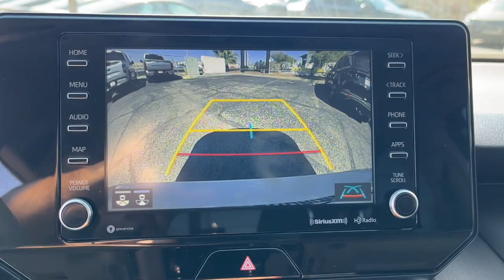2021 Toyota Venza LE El Paso, Las Cruces, Alamogordo, Ruidoso, Carlsbad TX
Pre-Owned 2021 Toyota Venza LE available at Hyundai of El Paso located in 8600 Montana Ave, El Paso, TX, 79925.
Stock#: RU172329A - VIN#: JTEAAAAH5MJ027704

Servicing the El Paso, Las Cruces, Alamogordo, Ruidoso, Carlsbad area.

Enjoy the view of this   2021  Toyota Venza.  Here's an elegantly crafted Venza that offers excellent build quality, standard all-wheel-drive, a smooth, quiet ride, top safety scores, and hybrid efficiency. Elevate your travel experience in this premium-feeling mid-size SUV.  The following are some of this vehicles highlighted options: Apple Carplay®/Android Auto®, Keyless Entry, Back-Up Camera, Satellite Radio, Power Liftgate, Steering Wheel Audio Controls, Aluminum Wheels, Alarm, Electronic Stability Control, Bluetooth®. Stylish comfort meets premium design quality in this handsome Venza. See for yourself when you take it out for a test drive. Our professional staff looks forward to giving you excellent service!.